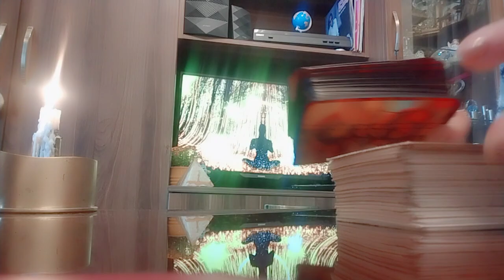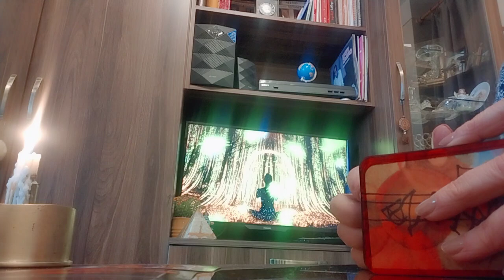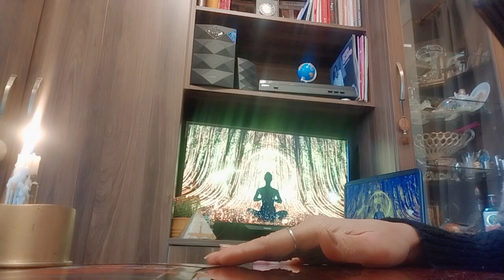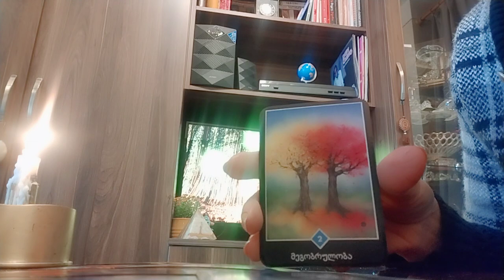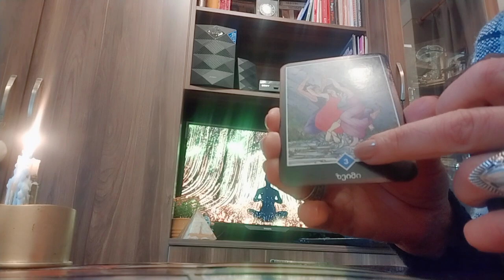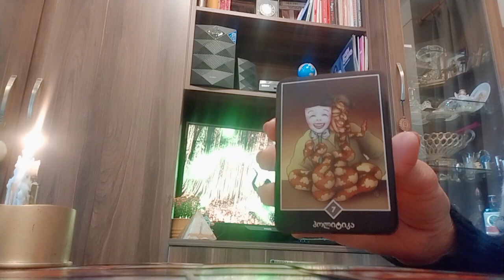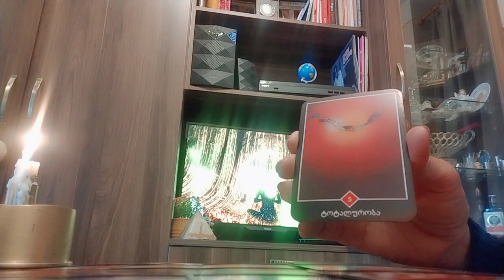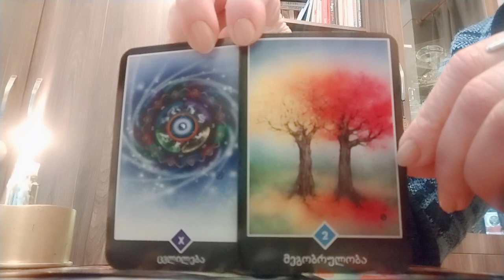საით მიჰყავხართ თქვენს ჭკუას, გონებას, სურვილს და ინტუიციას?✨🃏☺️